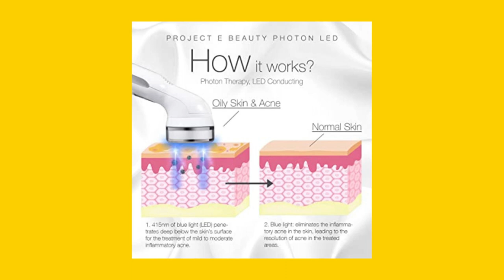Project E Beauty Blue LED+ Acne Light Therapy Device: User Reviews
Are you struggling with acne or blemishes? Do you feel like you've tried every product out there but nothing seems to work? Then you might want to give the Project E Beauty Blue LED+ Acne Light Therapy device a try. This innovative device is designed to complement your anti-acne skincare routine and provide clear, beautiful skin. But don't just take our word for it. Let's take a look at what people are saying about this product.

According to reviewers on Amazon, the Project E Beauty Blue LED+ Acne Light Therapy device is a game changer for people with hormonal acne. One reviewer said that after using the device for two weeks for just 10 minutes five times a week, their acne disappeared. Another reviewer, who struggled with rosacea flare-ups, saw a difference after just three uses. The device has also been praised for its ability to improve wrinkles and fine lines. However, it's important to note that some reviewers did not see a change in their acne or dark spots, and a few experienced spots on their skin.

Overall, the Project E Beauty Blue LED+ Acne Light Therapy device has received positive reviews from many people who have seen improvements in their skin. This device uses blue light energy that penetrates the pores and hair follicles to break down clogging that causes inflammation. The energy helps speed up the healing process and prevents new pimples and blemishes from forming, making it a great companion to your anti-acne regimen. With two operating modes - continuous and pulsating - this device allows your skin to adjust to the light therapy gradually. It's also designed to treat oily skin by regulating sebum production.

The device is safe and non-invasive, using 40 UV-free, non-heating LED bulbs to effectively deliver light energy. It features a safety timer that automatically turns off after 10 minutes of use, so you don't have to worry about overusing it. This means that it requires virtually no recovery time after every use, making it an easy and convenient addition to your skincare routine. With the Project E Beauty Blue LED+ Acne Light Therapy device, you can get clearer, beautiful skin and say goodbye to your acne and blemishes.

In conclusion, if you're looking for a non-invasive, safe, and effective way to improve your acne and blemishes, the Project E Beauty Blue LED+ Acne Light Therapy device might be just what you need. With positive reviews from many people, this device is a game changer for those struggling with acne and blemishes. It's also a great tool for improving wrinkles and fine lines. So why not give it a try and see the difference it can make in your skin?